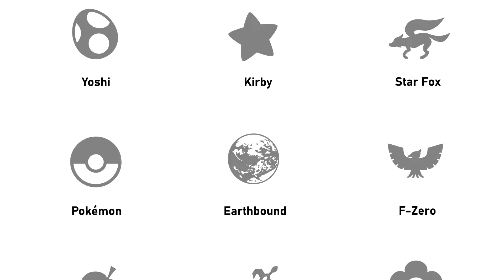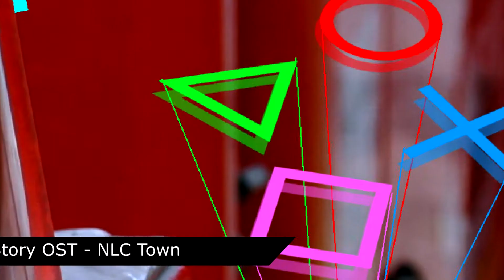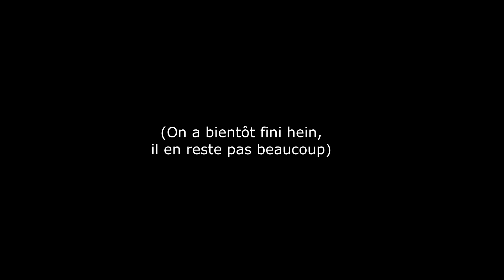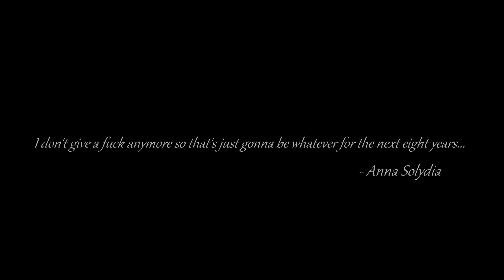Everyone is Here - Showcase